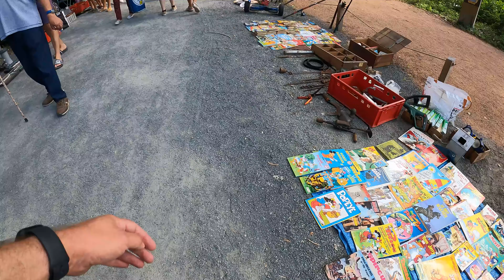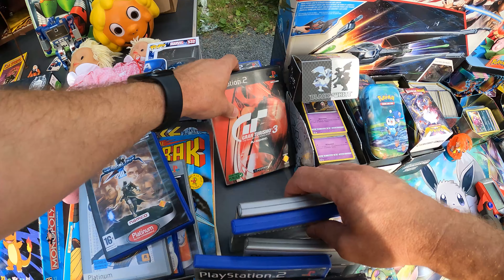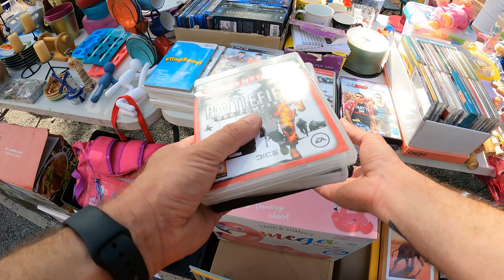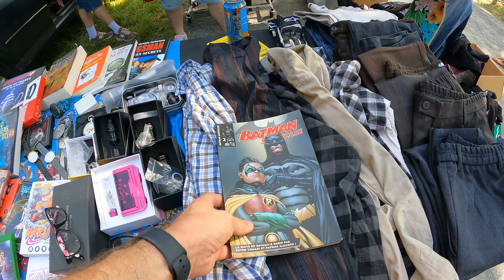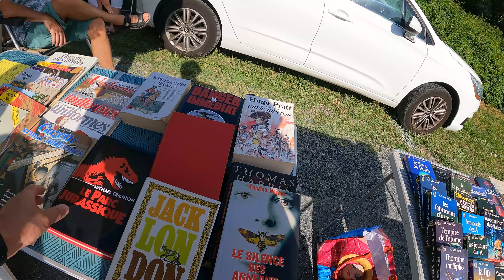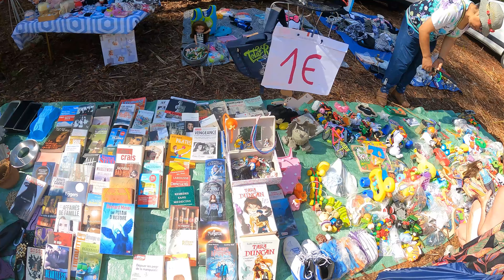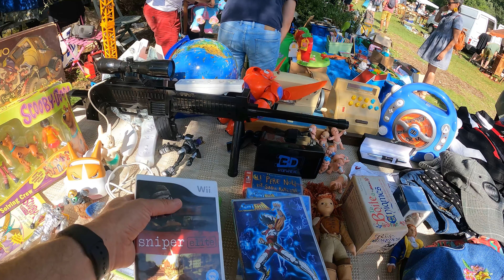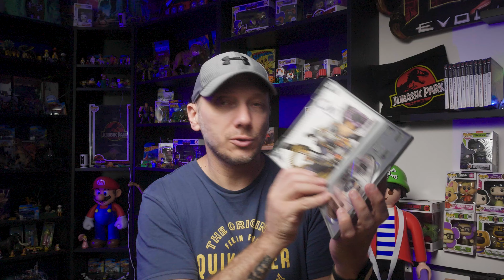VIDE GRENIER GAMING EN ARRIVANT TARD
Encore un vide grenier sous le signe du gaming. Beaucoup de choses à voir, y compris des jouets.

—— MON MATERIEL ——

➤ Prise de vue :
▸ PANASONIC GH5s
▸ OBJECTIF 12-35 mm 2.8
▸ PANASONIC S5IIX
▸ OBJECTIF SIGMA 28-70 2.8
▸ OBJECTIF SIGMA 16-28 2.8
▸ ECRAN ENREGISTREUR ATOMOS NINJA V
▸ DRONE DJI MINI 2 FLY MORE COMBO
▸ DRONE DJI MAVIC 3 CINE
▸ DRONE DJI AVATA
▸ GOPRO 9
▸ GOPRO 11 CREATOR EDITION
▸ INSTA 360 X3

▸ KIT MICROS CRAVATTE DJI

➤ Studio :
▸ ECLAIRAGE APUTURE AMARAN
▸ ECLAIRAGE GODOX SL60
▸ ECLAIRAGE SL150
▸ TREPIED NEEWER CARBONE

➤ Accessoires :
▸ MALLETTE POUR DRONE DJI AVATA

—— AVANTAGES POUR VOYAGER OU FAIRE DES ECONOMIES ——

CE QUE J'UTILISE OU COLLECTIONNE :
➡️ Ma boutique Amazon